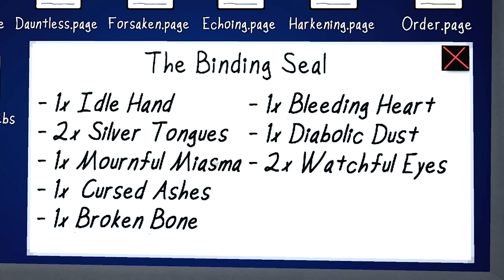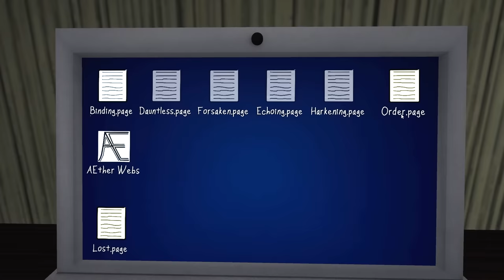EN 3 HORAS EL MUNDO SE LLENARA DE MAÑOSOS | The fish tale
Qiubo a todos, el día de hoy les traigo el nuevo juego de los mañosos llamado "The fish tale" se supone que heredamos varias cosas de nuestro padre y una de esas es una responsabilidad muy importante, la cual tendremos que atender, epsero que disfruten el video :)